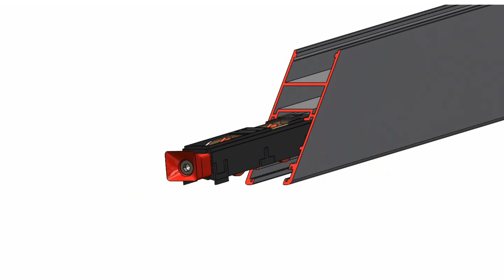SR 01 BB - sliding adjustable roller for Aluminium.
Sr 01BB